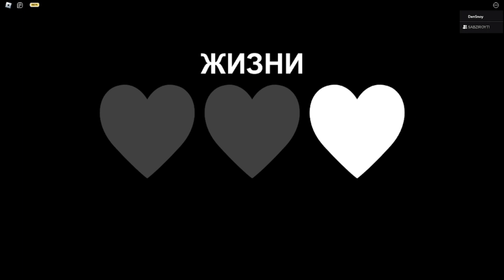Forgotten Memories прохождение #1 Это даже страшнее дверей!